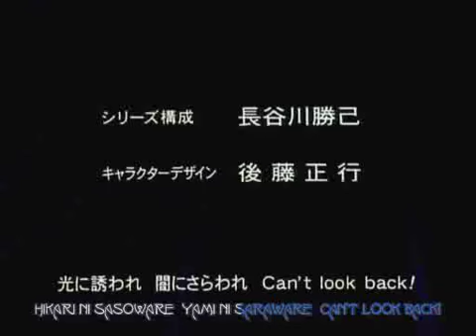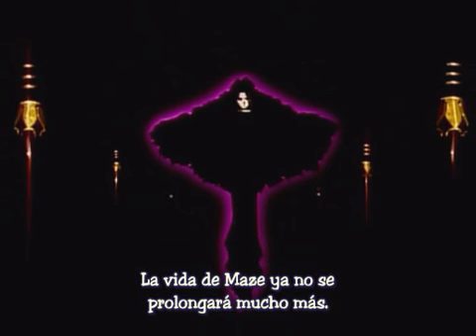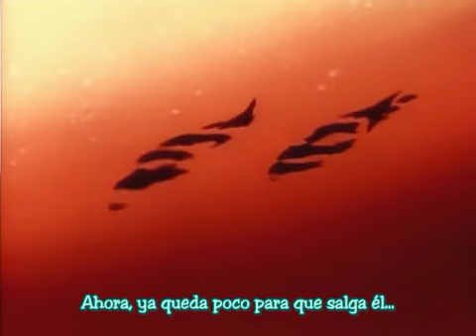Maze Bakunetsu Jikuu ep. 4 - 1/3 sub. esp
Episodio 4:Explota la cólera final!
Genero:Acción, Aventura, Comedia, Fantasía, Magia, Mecha
Episodios:27
Año:1997
Idioma:Japonés
Subtítulos:Castellano
Fansub:[TNF]Tatakae no Fansub